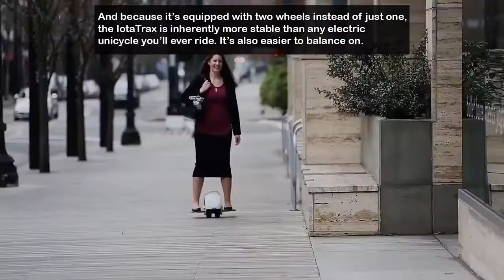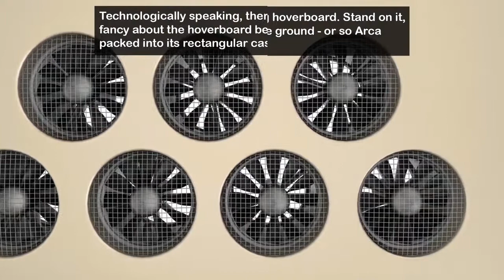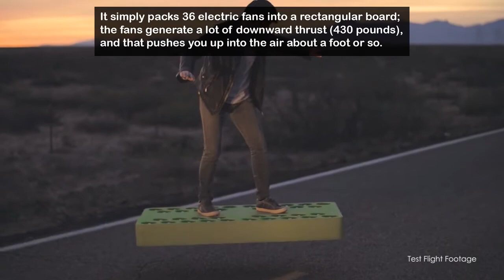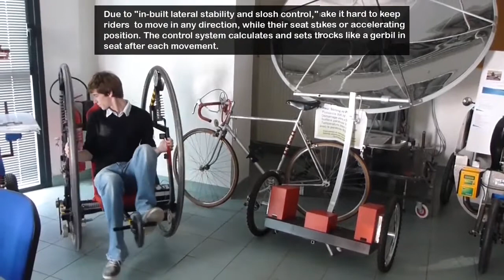Top 10 amazing future personal transport vehicles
Top 10 amazing future personal transport vehicles, Future technologies.

The world is changing faster than we think, the way we learn things and what we learn should be changed. Technologies are not autonomous they are shaped by social, economical, political and cultural phenomenon.

This video is about top caziest future vehicles or personal transport vehicles in the world having advanced and futurestic technology. All about - top craziest future personal transport vehicles of the world.

emerging technologies,
emerging technology,
tech channel,
emerging tech,
futurestic tech,
futurestic technology,
latest technology videos,
future technologies,
upcomming technologies,